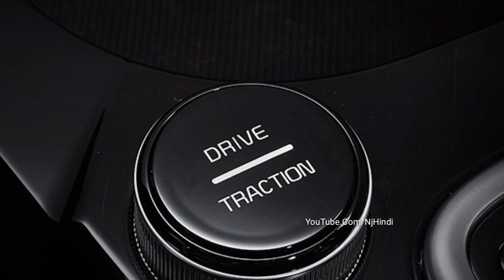लॉन्च होते ही CRETA के छुड़ा दिये पसीने! KIA SELTOS || कीमत और फीचर्स जानकर आप भी नही रह पाओगे...